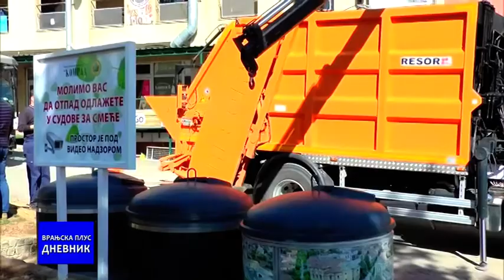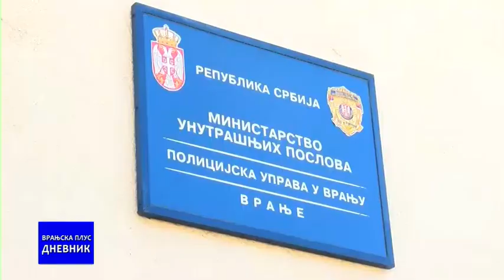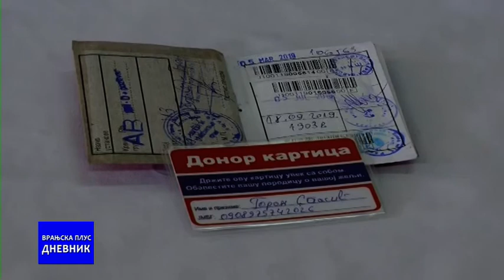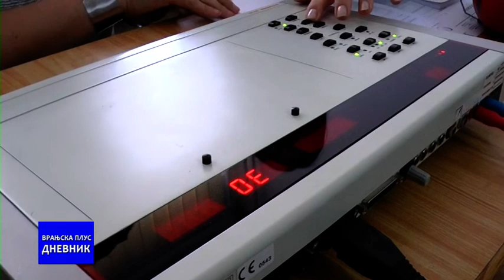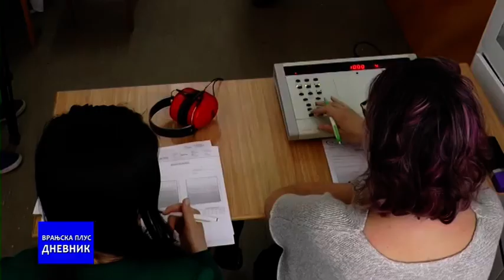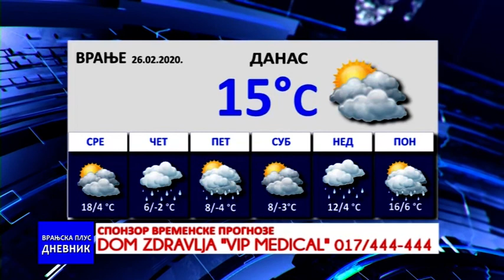Dnevnik 26 02 2020